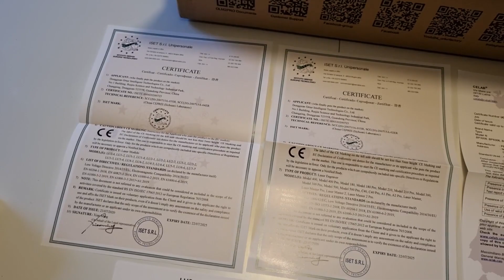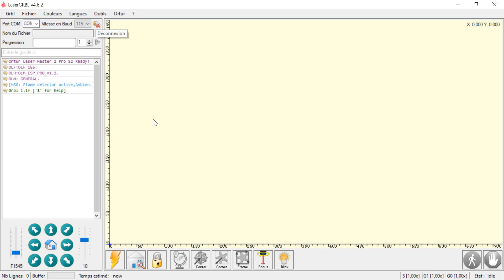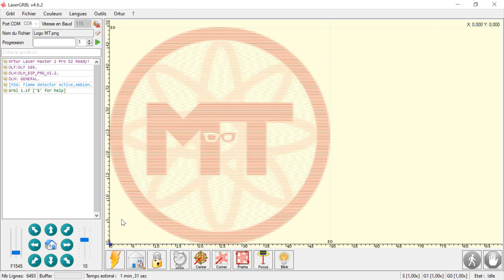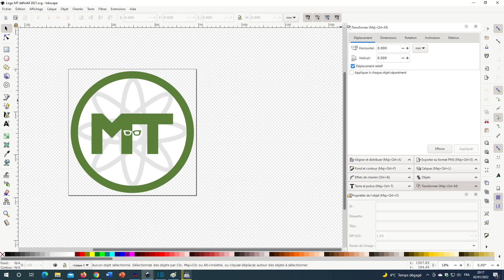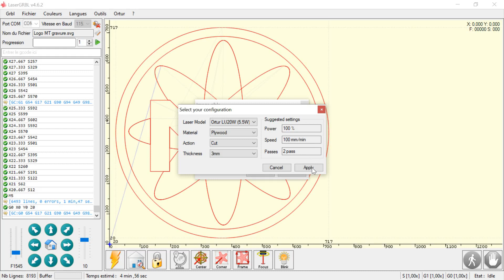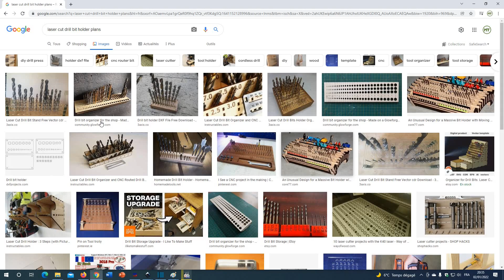Graveuse laser Ortur Laser Master 2 Pro S2 SF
2 pro LF
2 pro SF
Axe rotatif

Un modèle avec assistance à la découpe, par air comprimé (compresseur non fourni) :